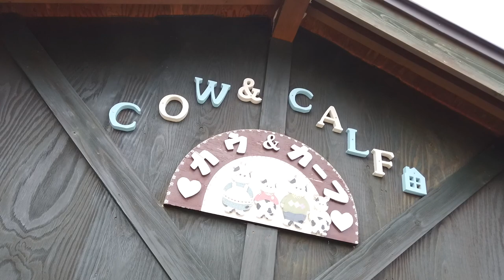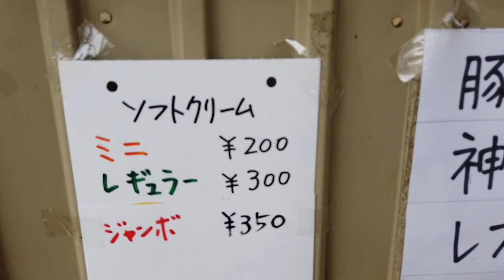Hokkaido Outdoor Trip Vol 004 Etanbetsu Soft Cream Day Trip (English)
I recommend ORORO brand clothing and gear for those who live, work, and play in cold weather.  Battery included and all products have heating sections included!  Stay warm!
Check out their cool line of products to keep you warm!

I use music from Artlist for most all of my projects!  This is the best music service that I have come across and I highly recommend it to other creators and anyone who is looking for great music for any kind of video project!  Click the link below to sign up!  You will get 2 months free by clicking through my links!